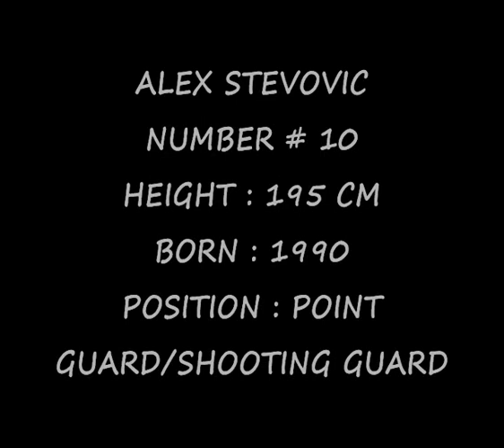alex stevovic highlights.wmv